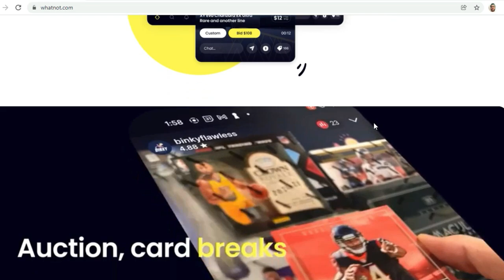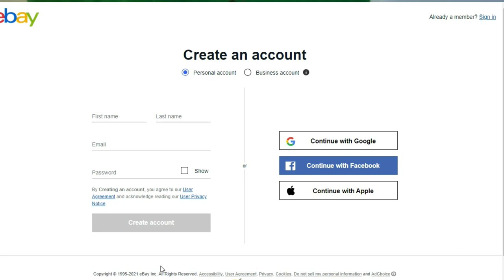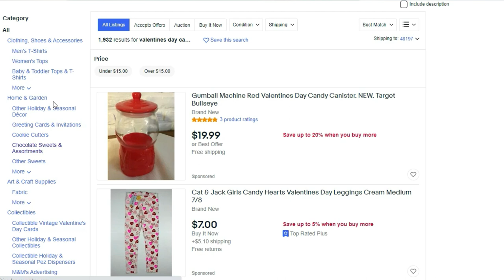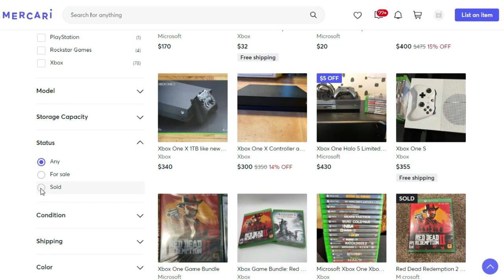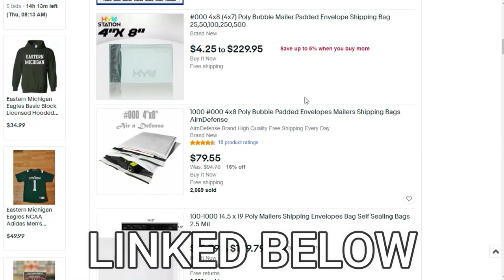How to Start an Online Resale Business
2022 is the year you deserve to go after what makes you happy. If hunting for treasure excites you, starting an Online Resale Business in 2022 might what you need.